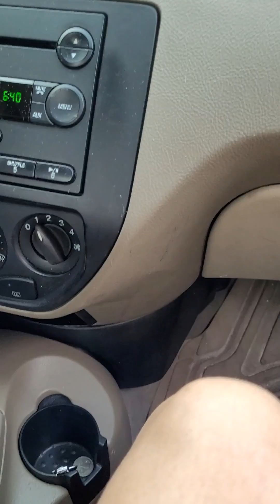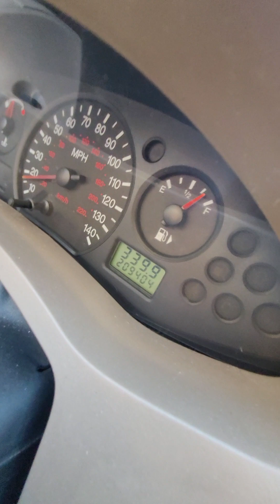Why The Check Engine Light Was On